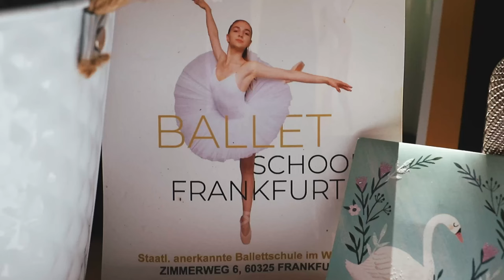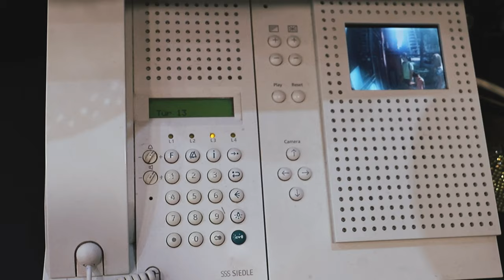Drama um die John Cranko Schule! Was ist passiert?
Endlich ist es soweit, ein Traum ist in Erfüllung gegangen! Alina hat seit dem sie fünf Jahre alt ist, auf diesen Traum trainiert, und endlich wurde sie in der staatlichen Stuttgarter Ballettschule John Cranko aufgenommen. Doch irgendwie ist sie gar nicht mehr glücklich darüber. Sie möchte nicht ihre besten Freundinnen verlieren, und weiß auch gar nicht wie sie in der neuen Schule aufgenommen wird. Auch Oksana, die Leiterin der Schule, mit der sie Jahre lang trainiert hat, scheint nicht positiv gestimmt zu sein. Alina ist sehr traurig und doch kommt im letzten Moment alles anders, als sie es sich gedacht hat!